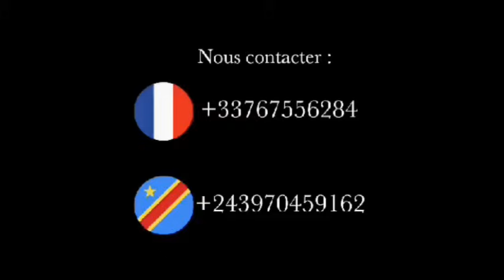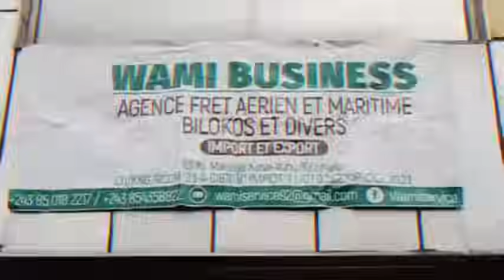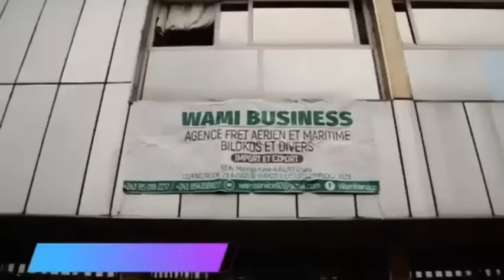5 Min avec CN 26/1/24 BATU misusu BALIMBISA bango TE Prochain GOUV, Pdt Fatshi CHANGELER bango FACE